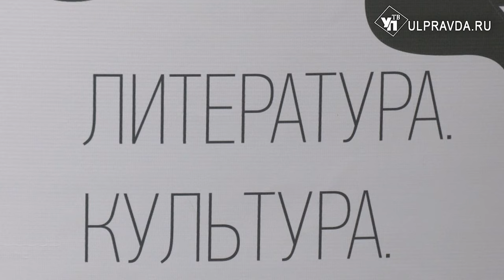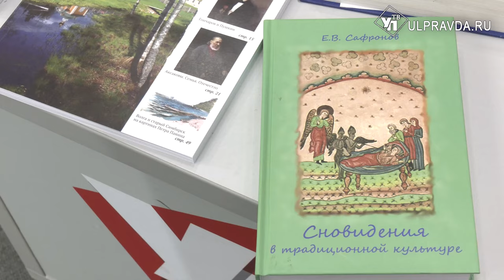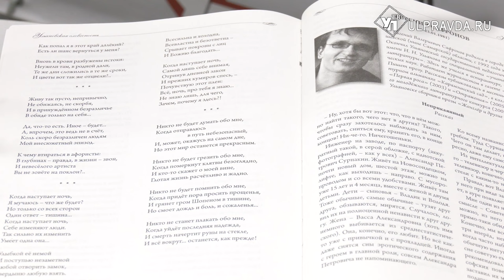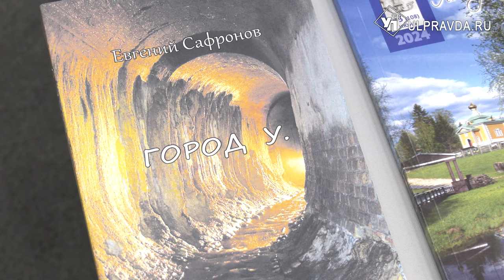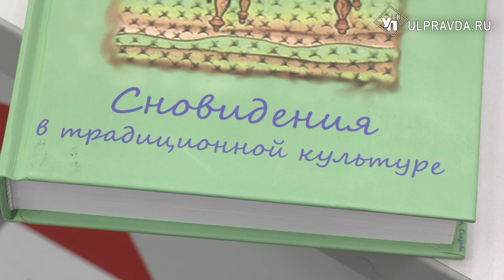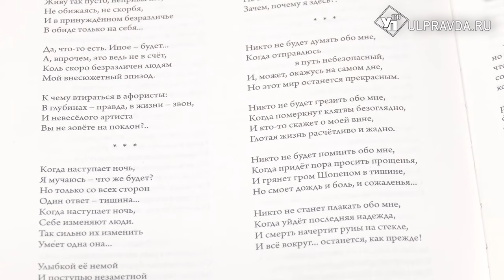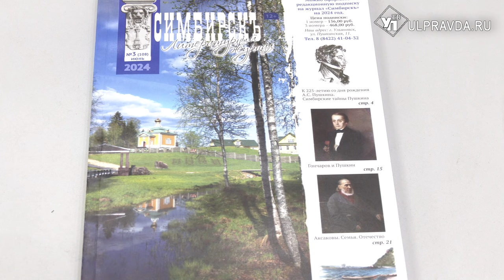Литературная гостиная. Евгений Сафронов о новых проектах и своём творчестве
Гость «Литературной гостиной» - ульяновский писатель, фольклорист, кандидат филологических наук, лауреат Международной литературной премии им. И.А. Гончарова Евгений Сафронов. Он рассказал о новых проектах, которые реализует Ульяновское отделение Союза писателей России совместно с Дворцом книги и рассказал о своём творчестве, в частности, презентовал новый роман «Камышовый кот».